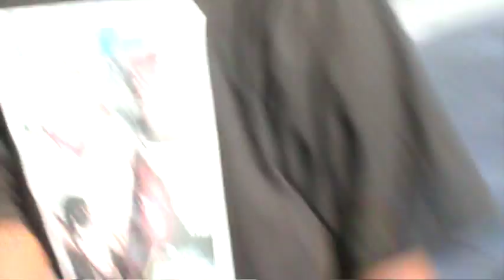Juneteenth 2010 lockhart texas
some of the crew gettin ready to ride to austin, slabs nothing but 84z